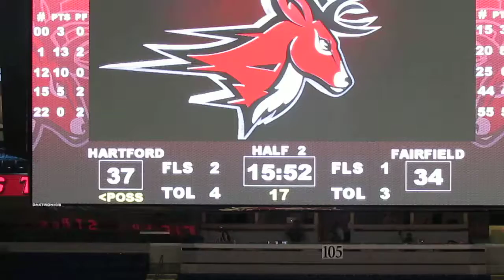Hartford vs Fairfield Men's Basketball - 2nd Half - Hot Shot Contest - November 13, 2013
Hartford Hawks vs Fairfield Stags  -  Men's Basketball
2nd Half
Hot Shot Contest - lay-up, free-throw, 3-pointer
Webster Bank Arena  -  Fairfield, Connecticut